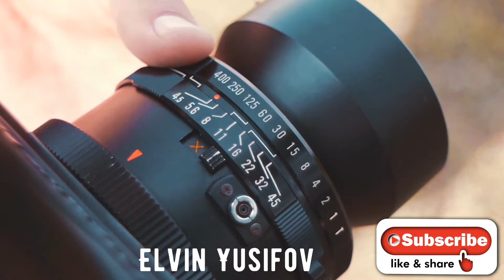Travel around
Leave the first comment: